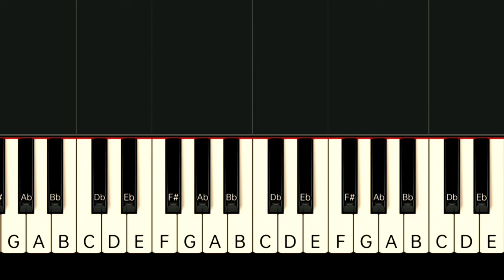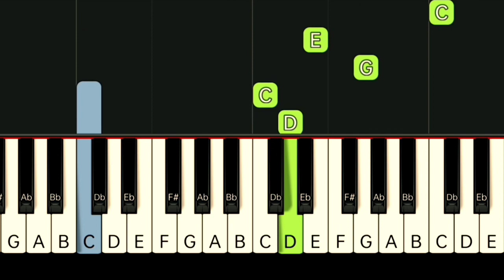BASIL VALDEZ - SANA BUKAS PA ANG KAHAPON | SLOW & EASY PIANO TUTORIAL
Gcash Number